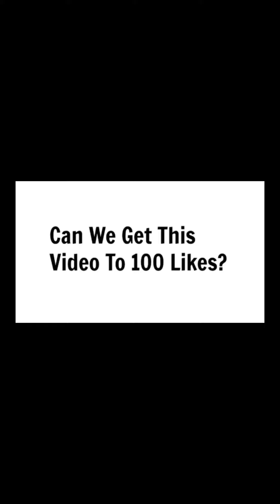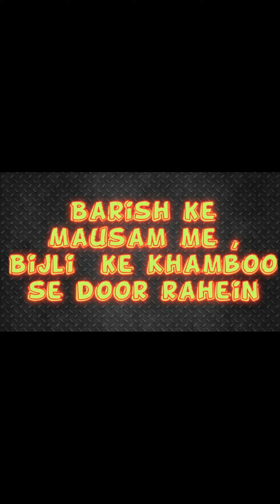Kaal Panya Madhe Train Dhawat Hoti